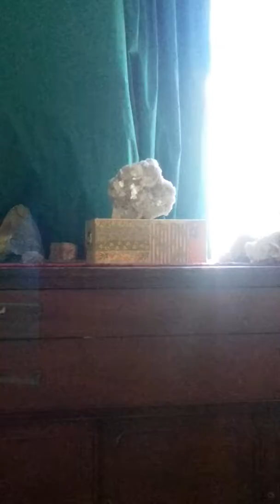When others see with early eyes just what they want to see you will see the things that never die